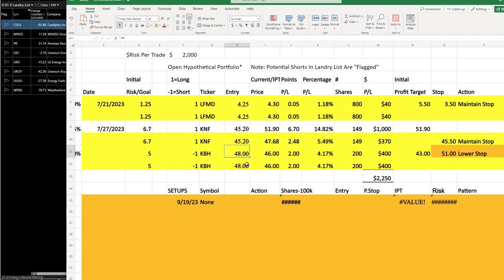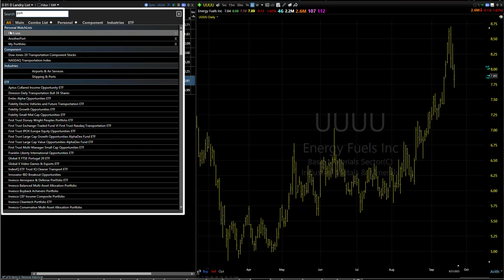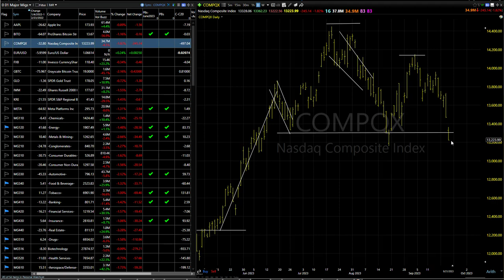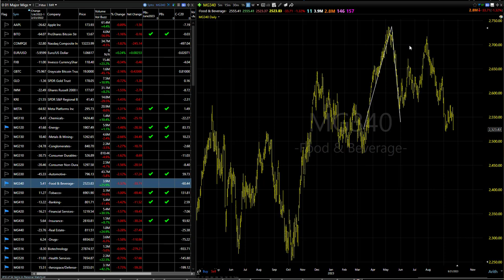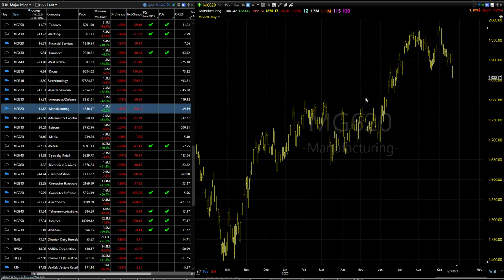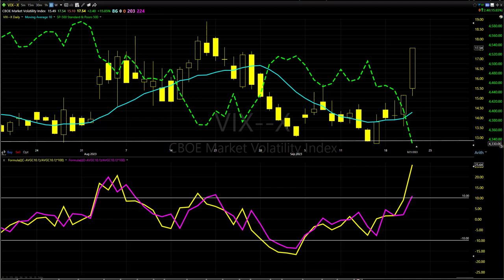09/22/23 Dave Landry's Core Trading Service (delayed)